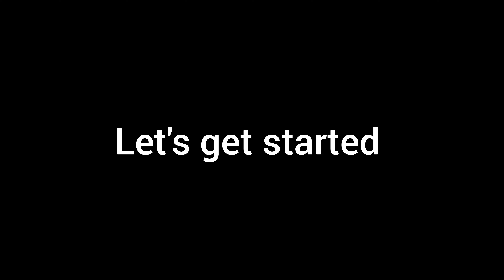How to make a mini paper sofa | DIY Miniature sofa / paper craft / origami paper sofa